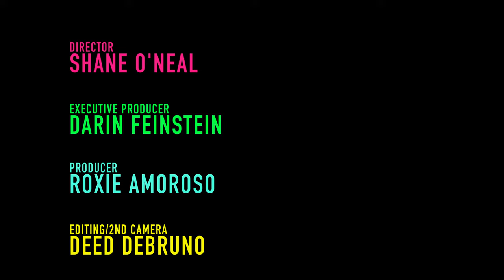RiFF RAFF - LAMBORGHINI LEG LOCK (OFFICIAL MUSIC VIDEO)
RiFF RAFF'S "LAMBORGHINI LEG LOCK" AND "RED CARPET KUSH" MEDICAL CANNABIS STRAINS ARE AVAILABLE NOW AT REEF DISPENSARIES.